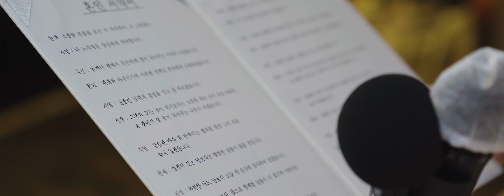수원 호텔리츠 포인세티아 오리지널 웨딩 하이라이트 뮤직비디오(4k)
안녕하세요
Cinematic Wedding Film 'Poinsettia' 입니다.
평생을 믿고 신뢰할 수 있는 업체가 되겠습니다.

호텔리츠 수원 에서 진행된 예식의 오리지널(1인3캠) 웨딩 하이라이트 뮤직비디오 입니다.

PC에서 4K 설정후 시청하셔야 최고의 화질로 감상하실 수 있습니다 :)

Poinsettia는 축복 입니다.